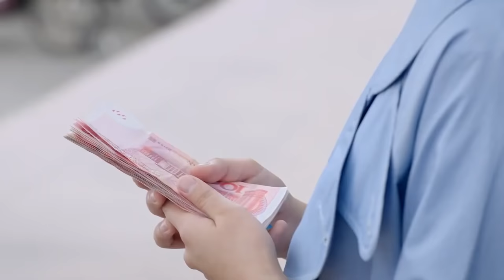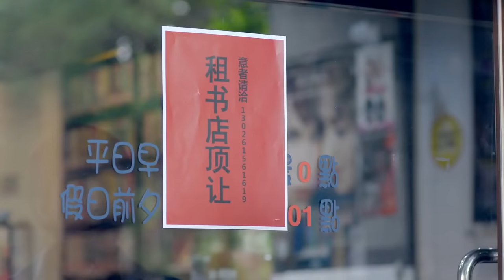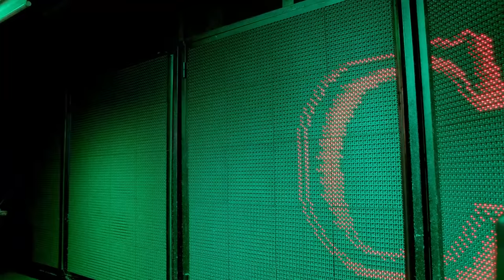[Eng Sub] Lighter And My Princess EP32 | Chinese drama | Campus love | Kan Qingzi , George Hu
►Drama Name：Lighter And My Princess
►Episode：39
►Cast:
Tao Yufei - George Hu
Li Chenyin - Kan Qingzi
Qing Lang - Greg Han Hsu
►Genres: Romance, Youth, Comedy, University, Urban, Chinese Drama
►Synopsis:
A story that revolves around two people who've known each other from their college days to the workplace and a mistaken romance that spans seven years. Unlike typical idol dramas where the characters uphold their one true love, the main characters learn to adapt in a cruel world.